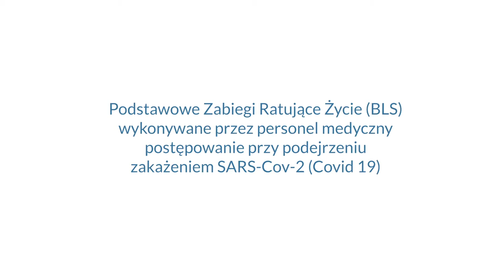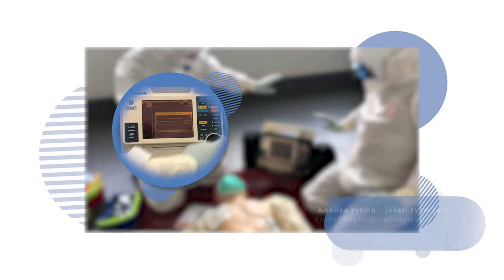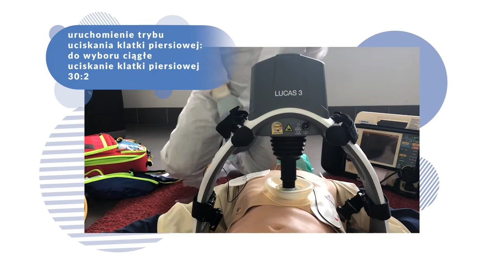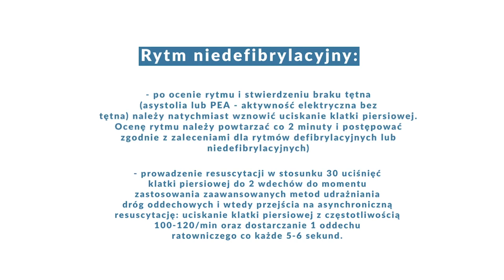Basic Life Support (BLS) - Covid19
Basic Life Support (BLS) - Covid19 Healthcare Providers